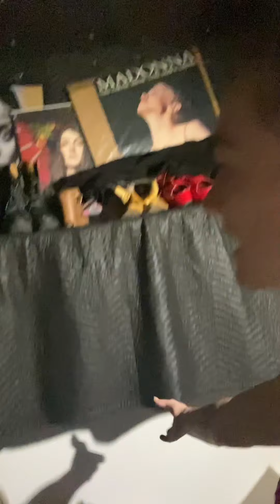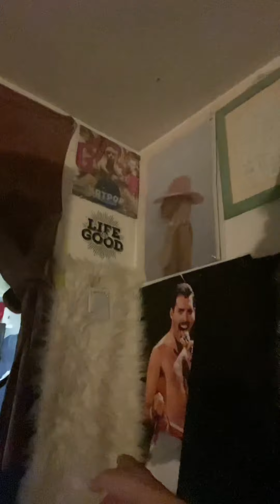I Moved into my Closet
Yeah! And, i’m still loving it. Lemme know what you think!